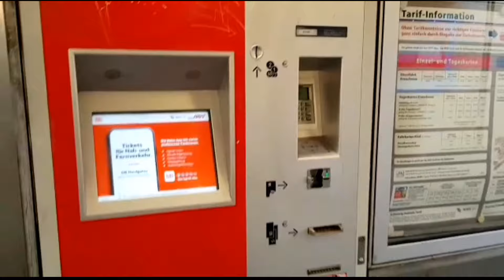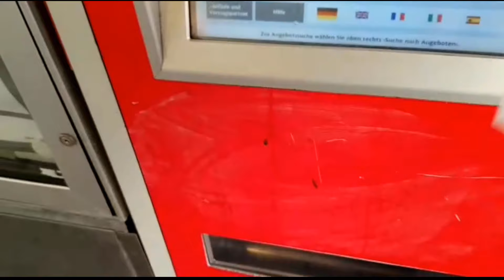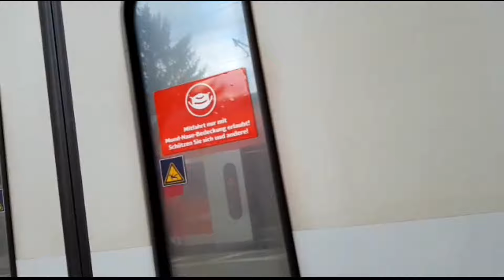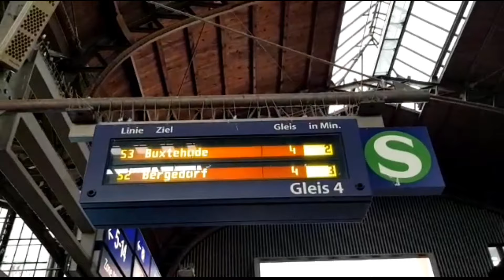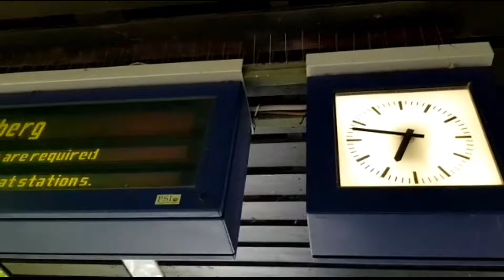Perjuangan BERANGKAT KERJA di JERMAN (naik transportasi umum)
Di video ini saya naik beberapa jenis transportasi umum di kota Hamburg di Jerman untuk berangkat kerja. Untuk pergi ke stasiun saya naik sepeda. Kemudian saya harus naik "Regionalbahn" atau kereta api antar daerah sampai ke stasiun utama atau Hauptbahnhof di Hamburg. Dari sana saya naik S-Bahn atau MRT sampai ke Harburg. Terus saya ganti naik bis. Perjalanan saya memang cukup lama. Untungnya pas pulang kerja saya diantar teman kerja. Jadi saya malah pulang naik truk sambil menikmati suasana kota Hamburg di pagi hari.
Mudah-mudahan informasi  di dalam video ini menarik untuk kalian semua!